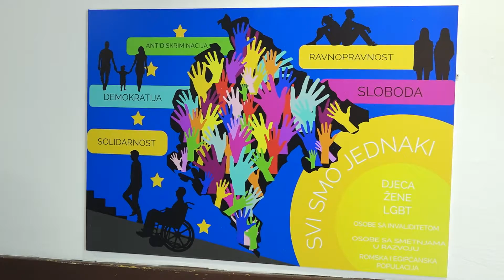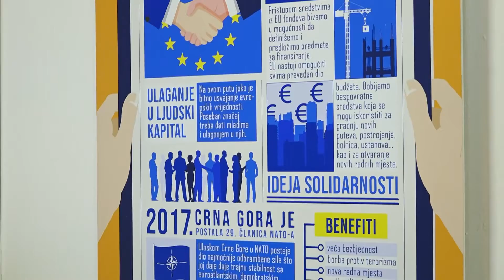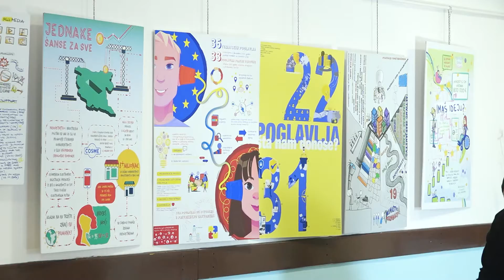“EVROPSKE INSPIRACIJE“ - PREGOVARAČKI PROCES U OČIMA UMJETNIKA